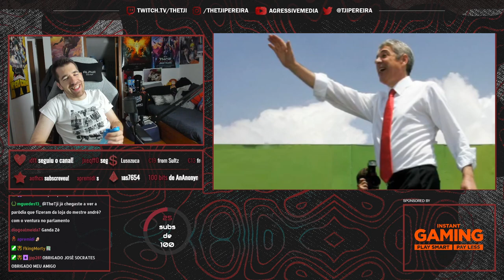obrigado José Sócrates